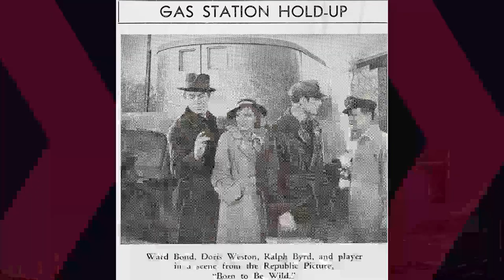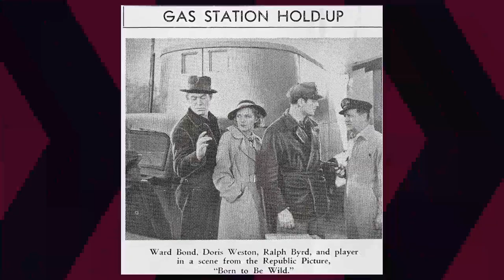Hidden Gems and Shocking Surprises: Exploring the Unbelievable Secrets of Wagon Train TV Series!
Frank McGrath as Charlie Wooster
Terry Wilson as Bill Hawks
Robert Horton as Flint McCullough
John McIntire as Christopher Hale
Ward Bond as Major Seth Adams
Denny Miller as Duke Shannon
Robert Fuller as Cooper Smith
Michael Burns as Barnaby West
Leonard P. Geer as Wagon Train Member
Milan Smith as Wagon Train Member
Morgan Woodward as Barney
Richard H. Cutting as Ben Mayhew
Orville Sherman as Arthur Pelham
Kay Stewart as Abby Hicks
Dennis McCarthy as Beauford
I. Stanford Jolley as Briggs
Norman Leavitt as Cory
David McMahon as Adrian Murphy
Ted Mapes as Wagon Train Member
Dal McKennon as Alex
Lane Bradford as Binnes
Allen Jaffe as Indian
John Doucette as Ben Engel
Frank DeKova as Running Bear
James Griffith as Dave Choate
Roger Mobley as Freddie
Myron Healey as Bill Miller
Claire Carleton as Clara
Juney Ellis as Agnes
Eddie Little Sky as 2nd Indian Brave
Dan Duryea as Cliff Grundy
Jocelyn Brando as Ada Meyers
Peter Whitney as Buster Blee
Ron Hayes as Gene
Nora Marlowe as Bessie
Ken Mayer as Ed Norton
Richard Reeves as Orv Bassett
Jon Locke as Blake Reese
William Fawcett as Finley
Dennis Rush as Davey Adams
Irene Windust as Emily Hawks
Carol Henry as Indian
Charles Drake as Captain Charles Elliot Maury
Audrey Dalton as Danna Bannon
Vivi Janiss as Cassie Holden
George Keymas as Ed Beauford
Aline Towne as Laura Milford
Henry Brandon as Black Panther
Claudia Bryar as Ada Hale
Charles Herbert as Job Bevins